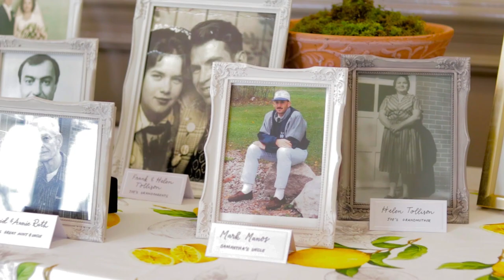Samantha and Joe // Our Wedding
Our company has the unique ability to make your special day come to life! we have professional aerial and ground crews that have shot hundreds of weddings.